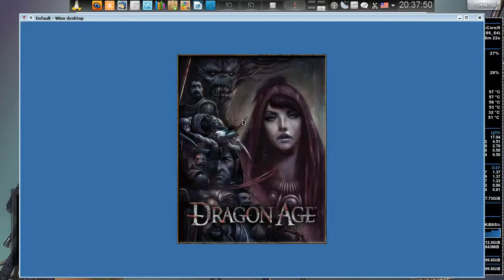Dragon Age Origins / Linux / Wine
Конфигурация ПК...

- DDR3 - 8GB (Dual).
- openSUSE 12.1 - x-86_64 (Tumbleweed).
- Kernel 3.4.3
- Nvidia 430GT-ddr3 1024 mb Gainward.
- Drivers 302.17
- Wine 1.5.7 (wine-mono / wine-mp3).

Твики...

[HKEY_CURRENT_USER\Software\Wine\Direct3D]
"DirectDrawRenderer"="opengl"
"OffscreenRenderingMode"="fbo"
"PixelShaderMode"="enabled"
"RenderTargetLockMode"="auto"
"Multisampling"="enabled"
"VideoMemorySize"="1024"
"SoftwareEmulation"="enabled"
"UseGLSL"="enable"
"VideoDescription"="NVIDIA GeForce 430 GT"
"VideoDriver"="nv4_disp.dll"

devenum
directx9
dxdiagn
mfc42
physx
quartz
vcrun2005
vcrun2008
gecko